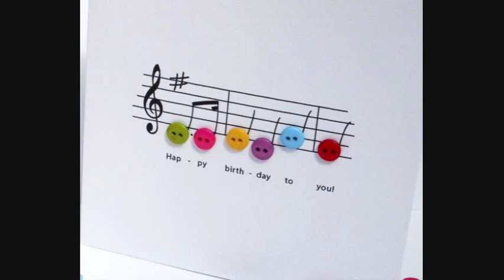Happy Birthday, Nick - 3/01/2016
Kathy White-Vocal; Nick Funicelli-Guitar~~

A very special birthday message for a very special person. Nick played the guitar for this, but he had no idea he was playing his own birthday music for me to sing him this birthday song. I changed the lyrics to suit the special occasion. Happy Birthday, Nick! :)

This tune is actually called "Darn That Dream." Nick and I will be recording it soon, using this Solo Guitar Series version, which I really like a lot!